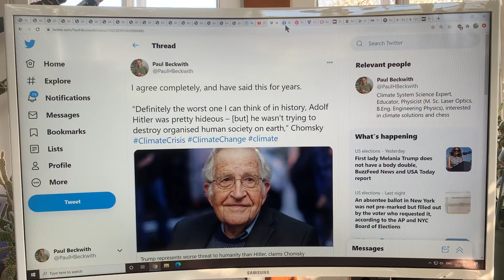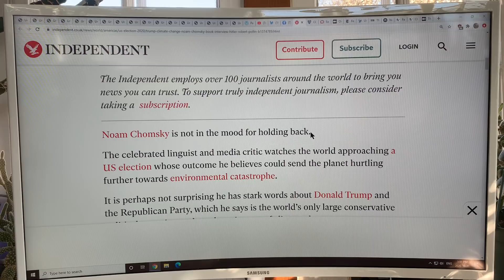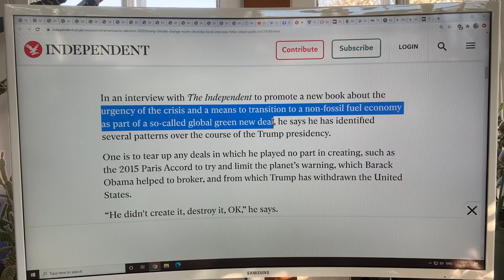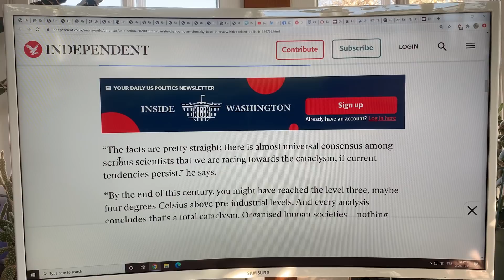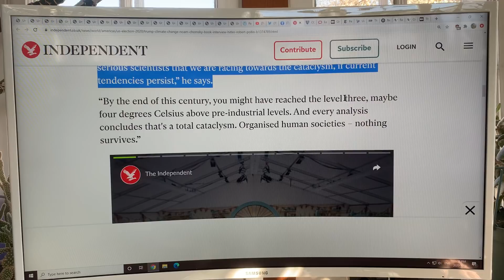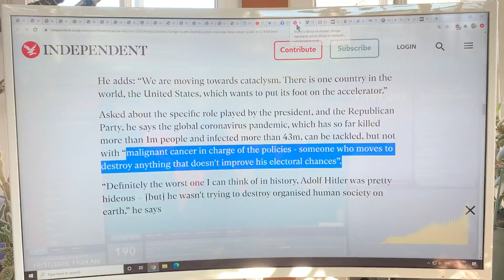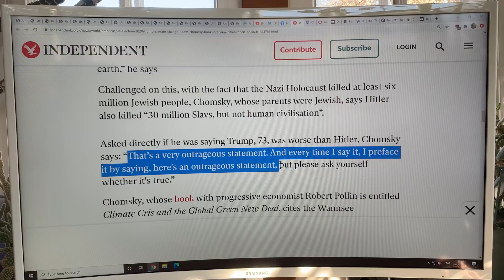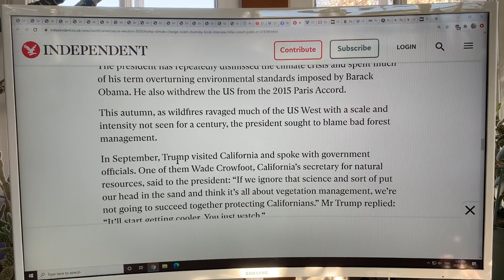On the Existential Risks of Abrupt Climate Change and a chat on Chomsky Election Thoughts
Hello Everybody,

I agree completely with Chomsky on the following statements, and have said these things for years:

“Definitely the worst one I can think of in history, Adolf Hitler was pretty hideous – [but] he wasn't trying to destroy organised human society on earth,” — Chomsky

“The facts are pretty straight; there is almost universal consensus among serious scientists that we are racing towards the cataclysm, if current tendencies persist,” — Chomsky

“By the end of this century, you might have reached the level three, maybe four degrees Celsius above pre-industrial levels. And every analysis concludes that's a total cataclysm. Organised human societies – nothing survives.” — Chomsky

Challenged on this, with the fact that the Nazi Holocaust killed at least six million Jewish people, Chomsky, whose parents were Jewish, says Hitler also killed “30 million Slavs, but not human civilisation”.

Here is the article link; please read it and think about it carefully:

I agree with Chomsky, and have been saying these exact things for many years; it’s why I study climate change and have done so for many years. Presently, we are only 1.1 C above the 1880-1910 average (1.4 C above 1750) and we already experience weather extremes, loss of the Arctic ice and cold, mega-wildfires, and looming global food shortages.

We face civilization collapse. Global food shortages. Frequent pandemics due to loss of global biodiversity. Collapsing political systems. Fascism and lies.

Climate destabilization is the fundamental root cause of all this accelerating chaos.

Sincerely,
Paul